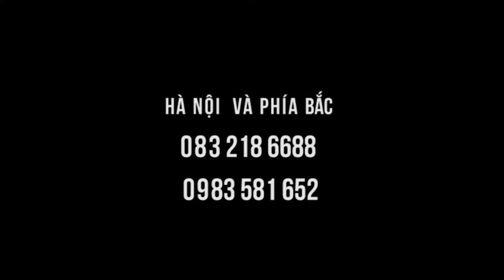Clip Hướng dẫn chườm đá ấm vùng CỔ, vùng TAI 1 phút